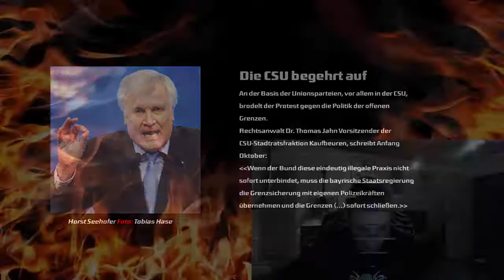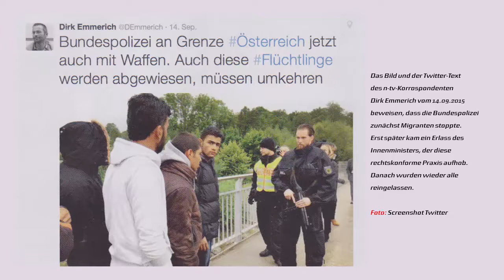MoshPit liest: Die mandschurische Kanzlerin (COMPACT 11/2015)